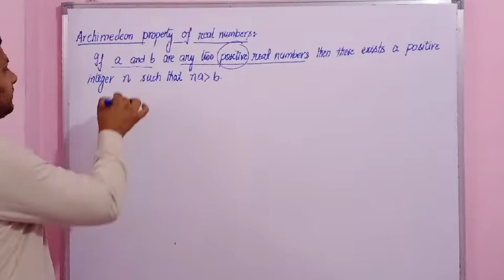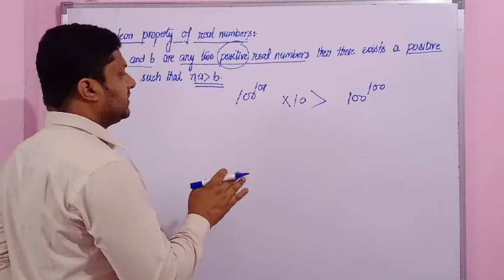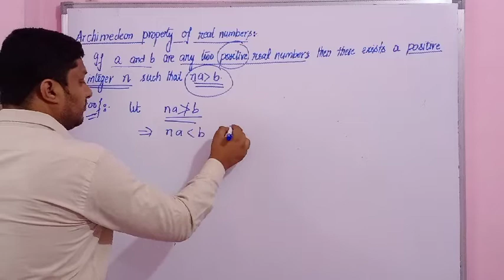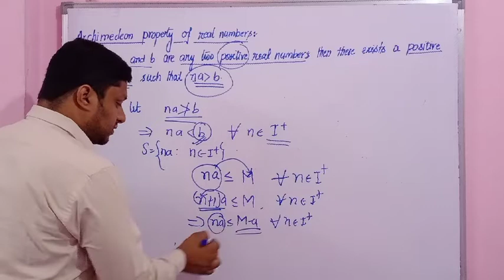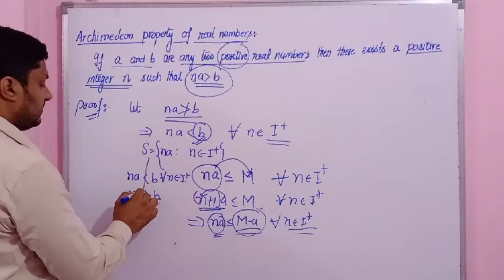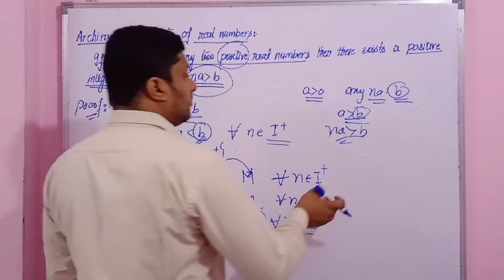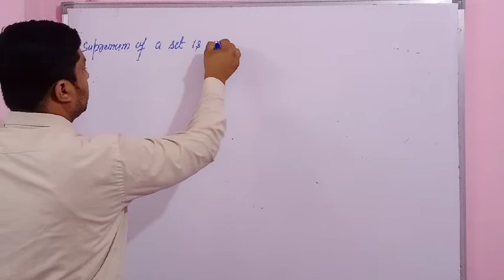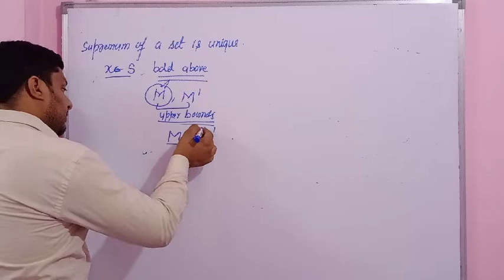Real Analysis (Archimedes Properly of Real Numbers)